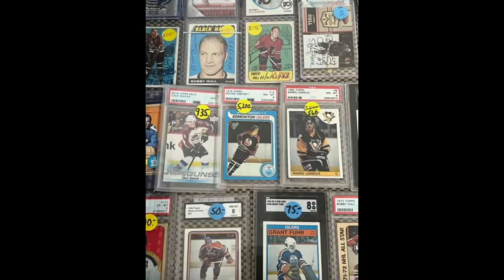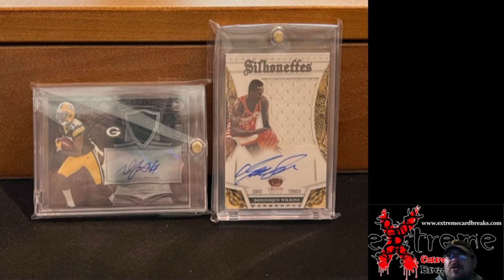Newburgh, Indiana Sports Card Show October 22, 2022 - Buyers are being more Selective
1811 N Dixie Ave #104

Who do I collect:
Roberto Clemente
Michael Jordan
Nolan Ryan
Sidney Crosby
Vintage Cards